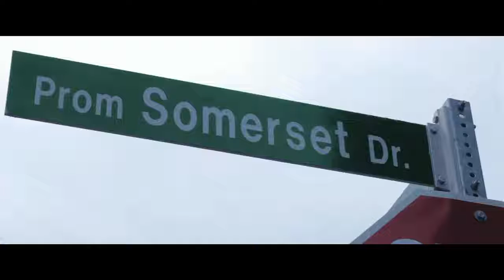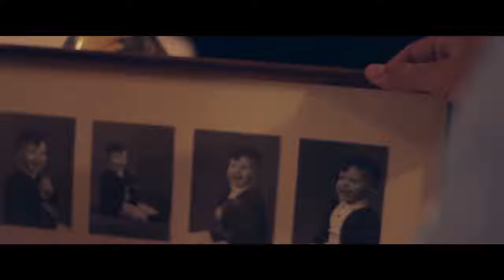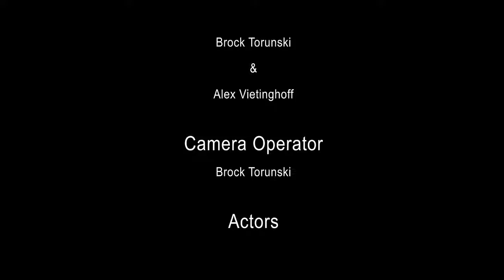'Alone' Award Winning Post Apocalyptic Short Film